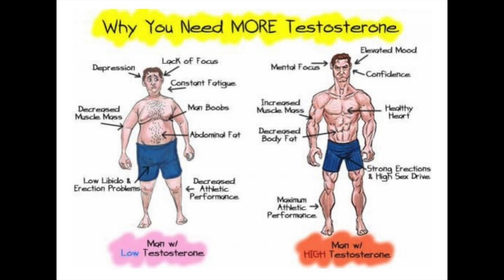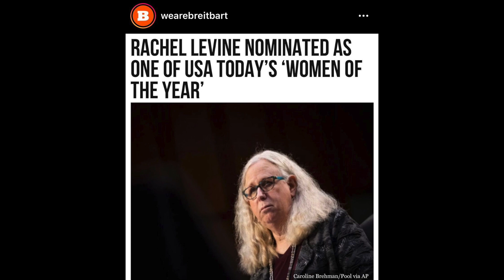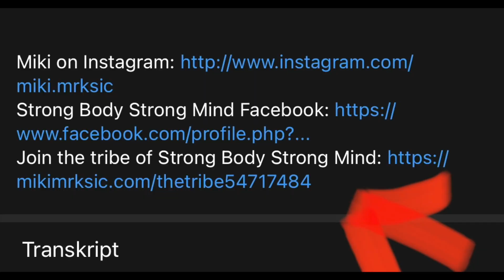The Attack On Masculinity: What It Means For You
Are you feeling the attack on masculinity? Are you feeling like you're under attack?

Men today are under a chemical attack with the goal to be made dumb, weak and submissive.
Scientific studies show that testosterone levels in men have dropped over 23% since the 1980’s.
Being an optimised man is practically impossible today.
We are made sick through all the chemicals in our foods and environment and then given medications.
Also, men are under a social attack through radical feminism and socialism.

In this video, we're going to take a look at what this attack on masculinity means for you, and how you can fight back.

This attack on masculinity is a serious problem and it needs to be addressed. We need to stand up to these bullies and show them that we won't stand for them to attack our way of life. Join me in this fight and let's show these bullies that we won't be pushovers!